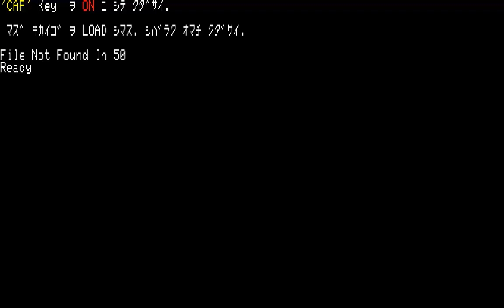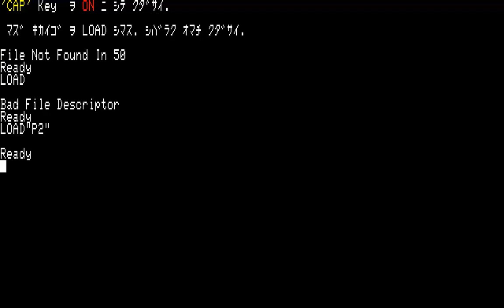P2 PROBLEM OUT OF MEMORY DISK 01 D77 FUJITSU FM 7 NEW FM 77AV FM 11 EX FM 16β FM 16b FM7 40SX FM 8